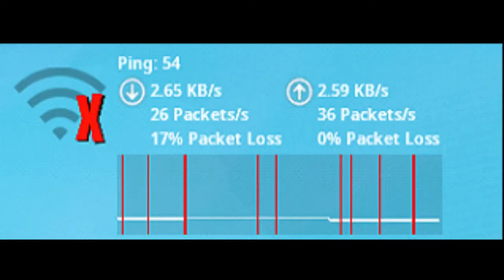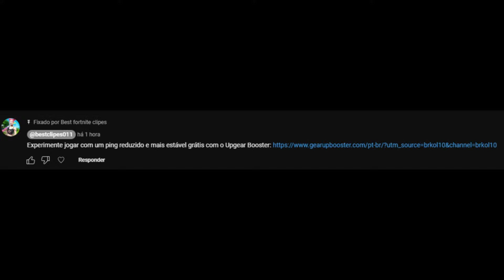É INACREDITAVEL O TANTO QUE O BLACKOUTZ MELHOROU NESSE ANO